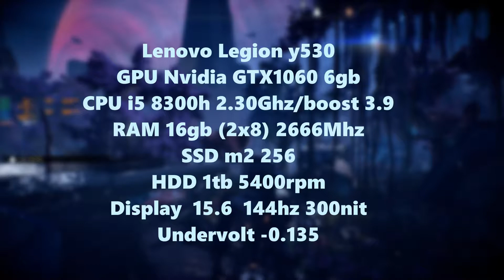GTX1060 i5-8300H | Mass Effect: Andromeda laptop gaming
Обзор геймплея на ноутбуке:
CPU i5 8300h 2.30Ghz/boost 3.9
RAM 16gb (2x8) 2666Mhz
SSD m2 256
HDD 1tb 5400rpm
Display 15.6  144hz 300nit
Undervolt -0.135
Сooler pad: Cooler Master NotePal U2